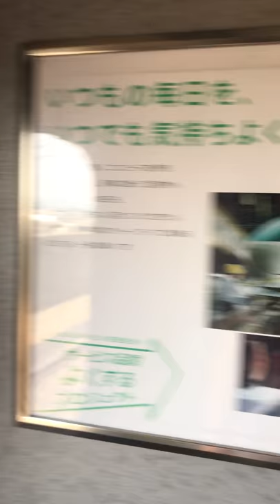Part 4 - A tour of the double decker bullet train!